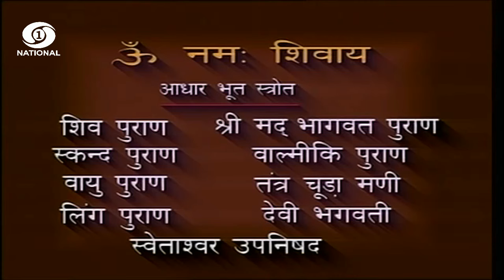DD National - Om Namah Shivaay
यह धार्मिक धारावाहिक डी डी नेशनल में आया करता था ।